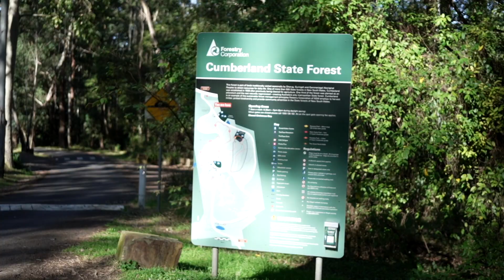7/129 Aiken Road West Pennant Hills